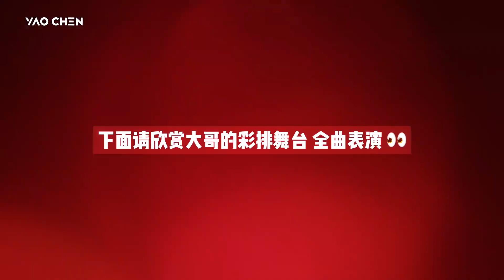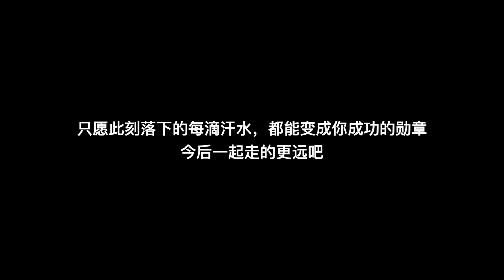Vlog 姚琛 YaoChen | 220723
Cr.小琛哥de工作室